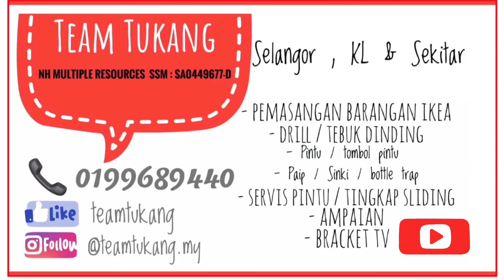Guard Post- New Plywood Door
Musician: LiQWYD